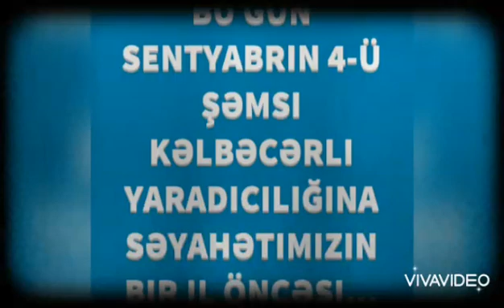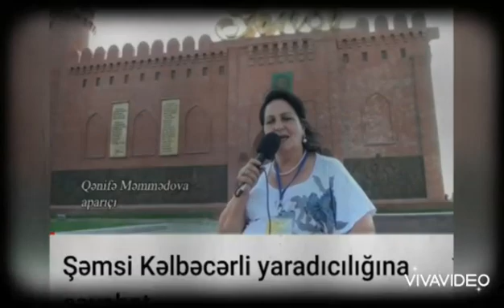Şəmsi kəlbəcərli.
‎Şəmsi Kəlbəcərli tərəfindən video